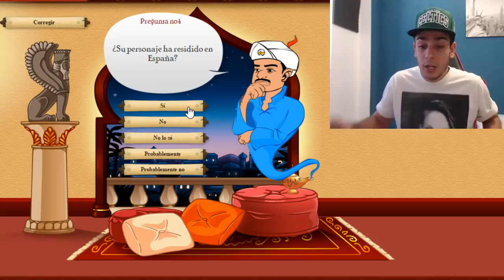AKINATOR ME ADIVINA!!!! ( ͡° ͜ʖ ͡°) - ROBERT PG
Será capaz Akinator de adivinarme? :O